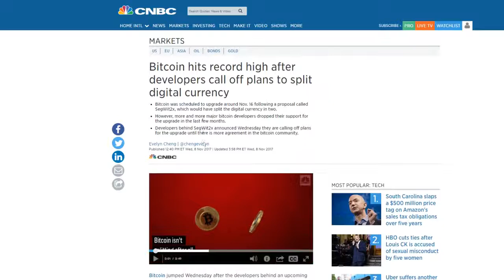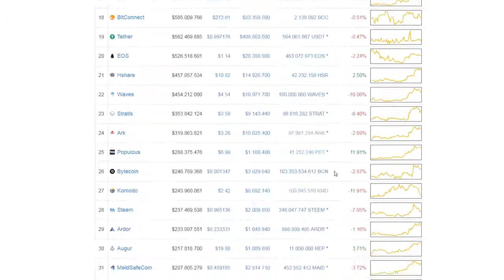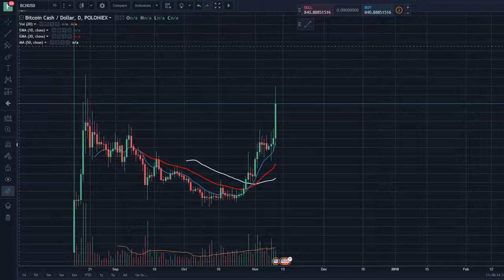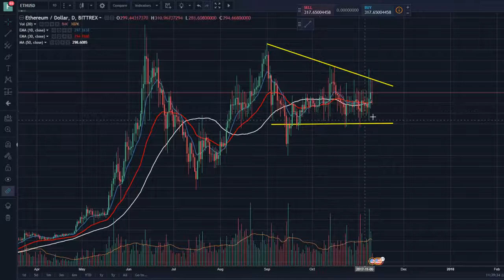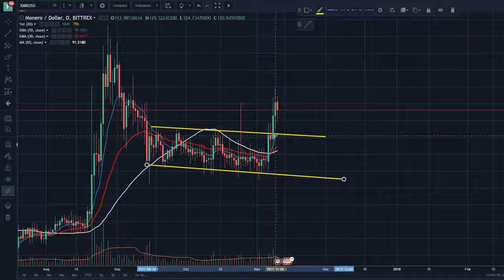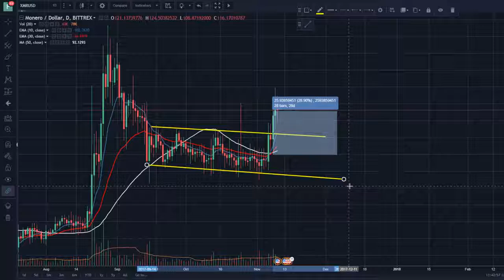Analyse und Marktübersicht Bitcoin Bitcoin Cash Monero Ethereum OmiseGO 3